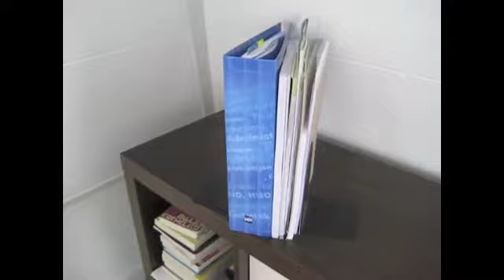Lisanneleeft.nl Roomtour filmpje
flimpje roomtour